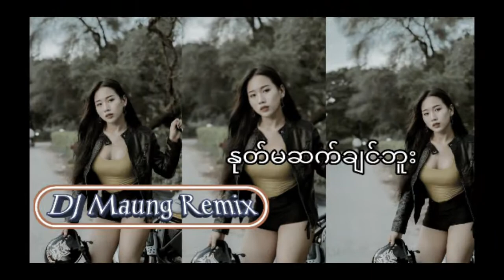နုတ်မဆက်ချင်ဘူး DJ Maung Remix